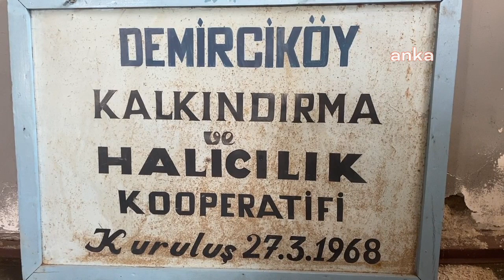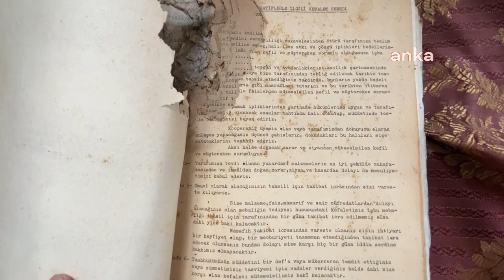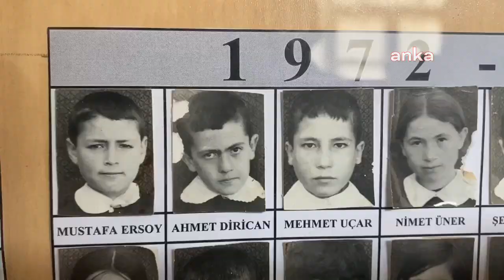Eşref Dirican, son yolculuğuna uğurlandı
Gazeteci Ahmet Dirican'ın babası, Türkiye’de kadın kooperatifçiliğinin öncüsü, Kütahya’nın Simav ilçesi Demirciköy beldesinin kurucu belediye başkanı terzi Eşref Dirican, son yolculuğuna uğurlandı.

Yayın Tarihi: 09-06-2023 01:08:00